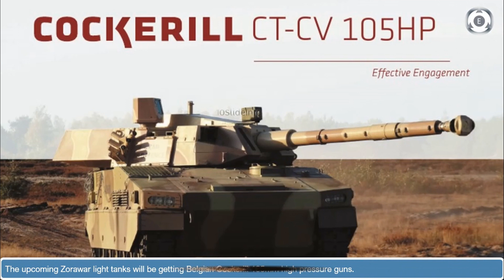Belgian Cockerill 105mm High Pressure Gun For Indian Army's Zorawar Light Tank